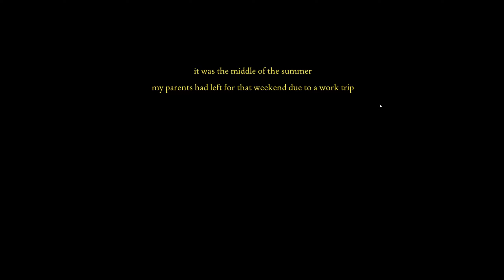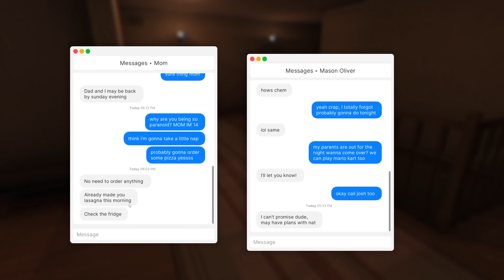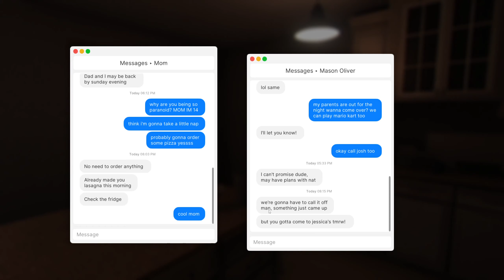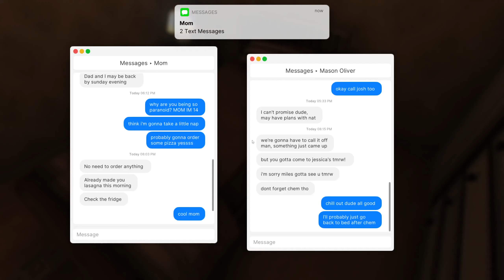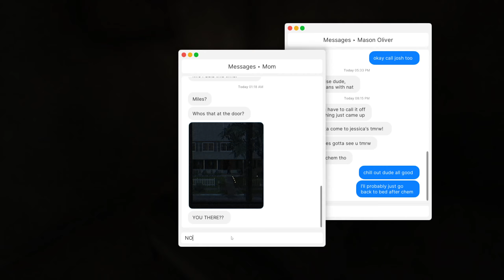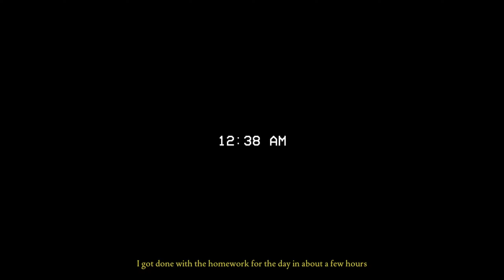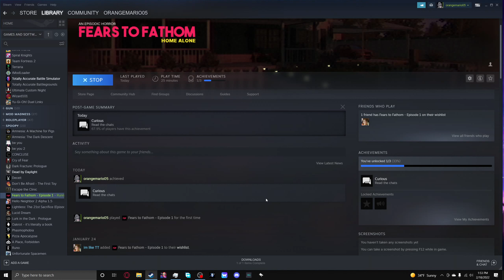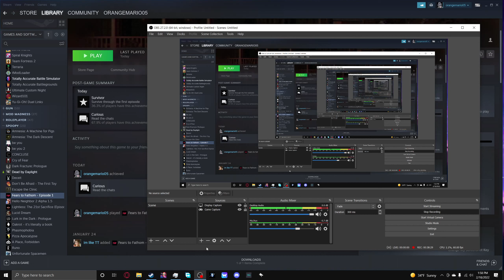I HATE THIS |Fears to Fathom Episode 1: Home Alone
Orange is Home Alone. Enjoy!